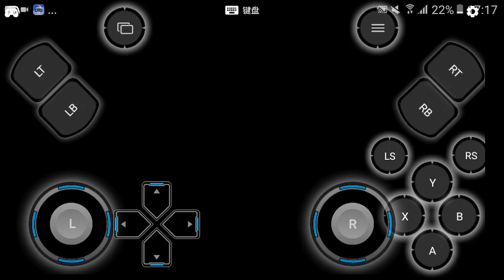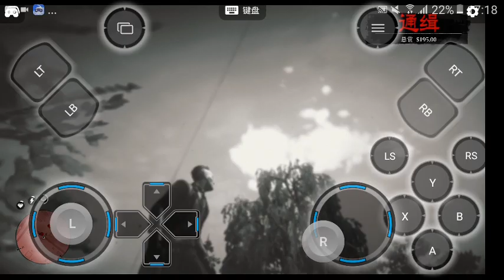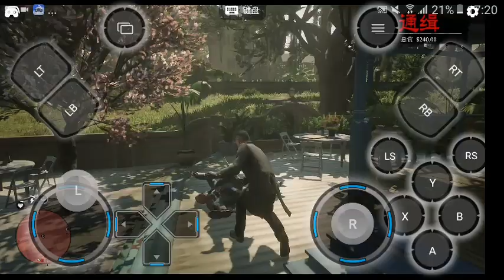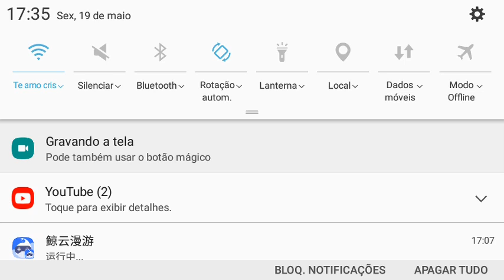GAMEPLAY COM O MILTON! RED DEAD REDEMPTION 2